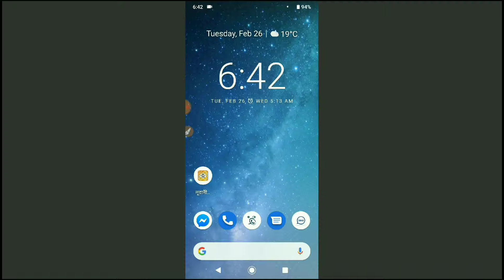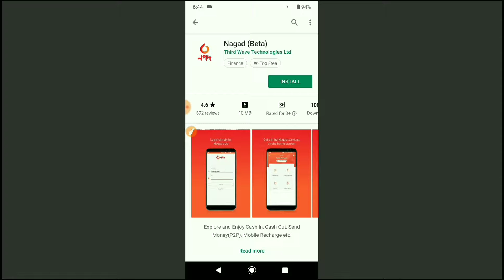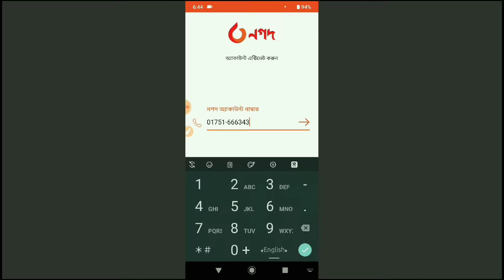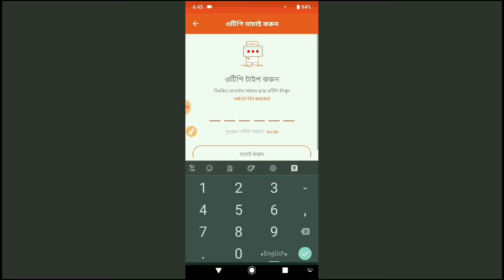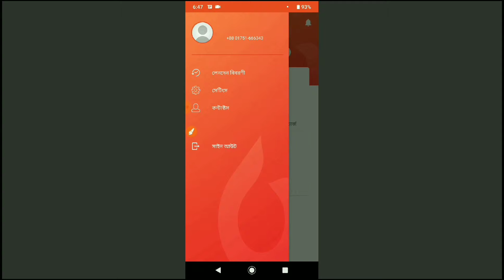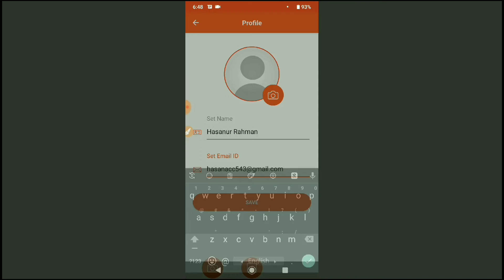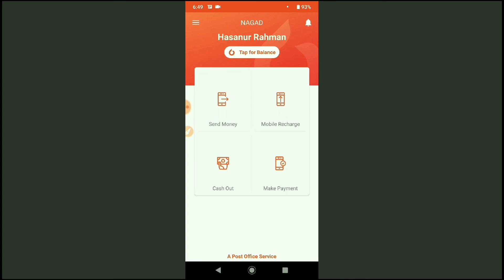How to install Nagad App & use || কিভাবে নগদ অ্যাপ ব্যবহার করবেন || Tech-Net 43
যদি আমার ভিডিওটি আপনাদের ভালো তাহলে অবশ্যই লাইক, কমেন্ট ও শেয়ার করবেন।